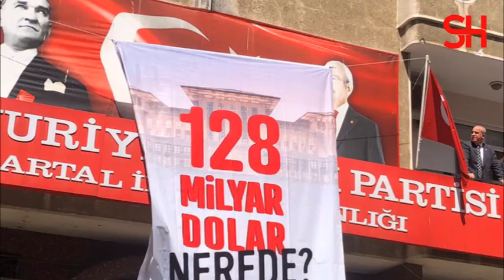Türkiye ve Dünya gündemi özeti: 14 Nisan 2021